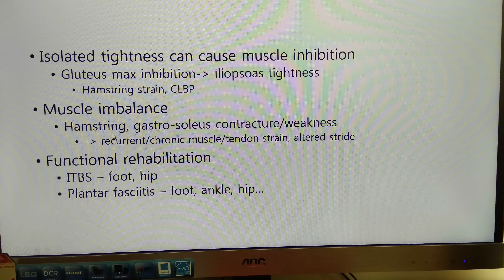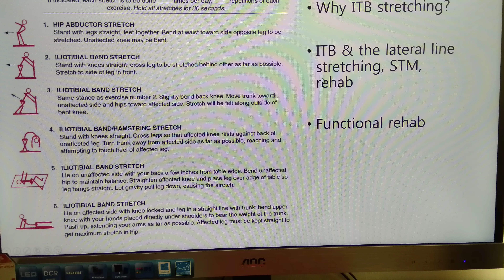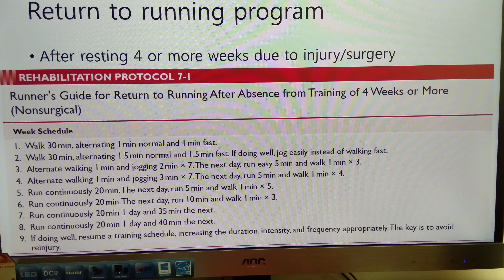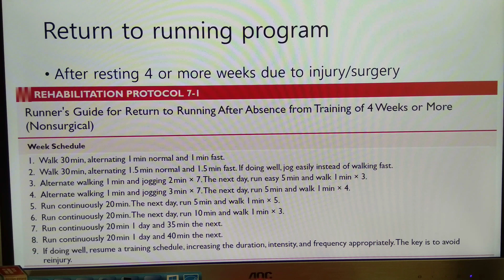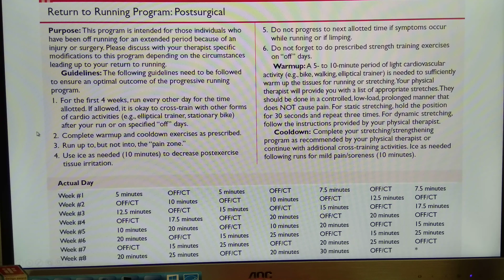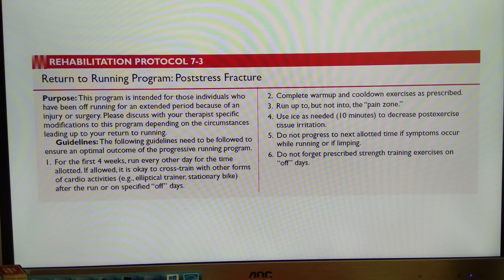국민대 석사 운동치료방법론 5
Runner's injury treatment & rehabilitation